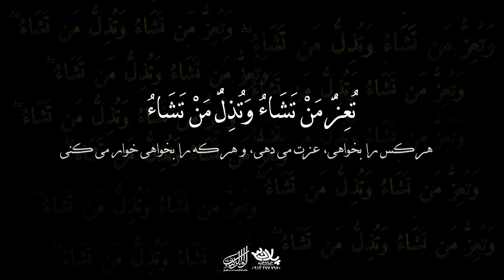وصله | استاد دانشمند | پلان3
موکب لواالزینب(س) طهران تهیه شده توسط خانه هنر پلان3

پیام رسان

ادمین تلگرام

شماره تماس

Messenger

@ PELAN3
Telegram admin

Phone number